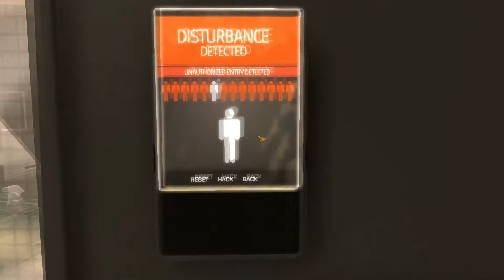Let's Play Deus Ex: Human Revolution (Blind) - Part 46 - The penthouse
Time to try and get some answers!